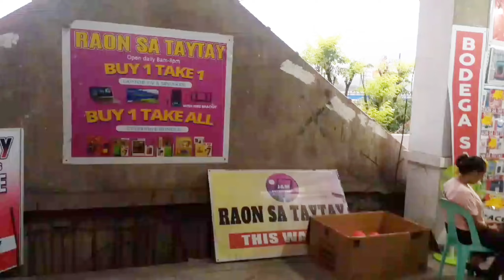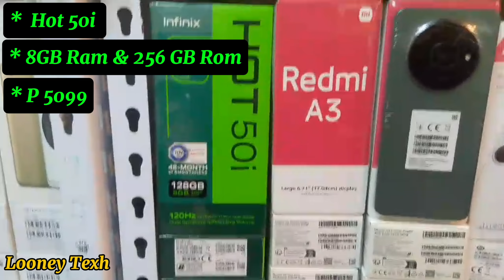Discover the Cheapest Phones, Gadgets, and Appliances in Taytay Rizal!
Pinaka Murang Bilihan ng Cellphone,
 Gadget at Appliances sa Taytay Rizal